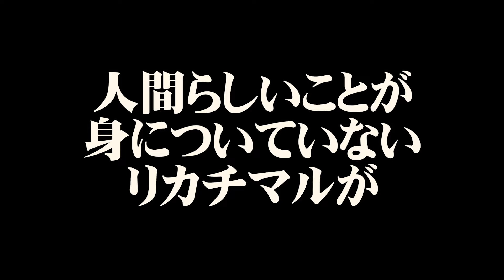『天才！？リカチマル』第26回 名前以外も覚えて帰ってください！！！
「天才!?リカチマル Vol.1 DLカードパッケージ」好評発売中！

『天才！？リカチマル』は…
天才すぎるが故に、逆に人間らしいことが全く身に付いていないリカチマルが様々な企画を通して“人間力”を向上させていく番組！

★放送概要
番組名：人間力向上バラエティ「天才！？リカチマル」
出演：長江里加
ゲスト：根本京里

■放送日程：毎月第2、第4水曜日　午前0時～配信予定
無料視聴：最新話 配信後1週間無料